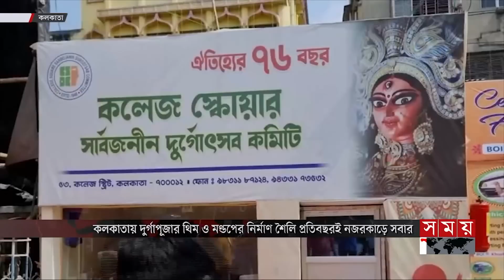সকালের সময় | সকাল ৮টা | ২০ অক্টোবর ২০২৩ | Somoy TV Bulletin 8am | Bangladeshi News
অগ্রযাত্রার নতুন সঙ্গী বঙ্গবন্ধু টানেল। চলতি মাসেই কর্ণফুলীর তলদেশে দিয়ে যান চলাচল। আসা-যাওয়া হবে ৪ লেনে। বদলে যাওয়া দিনের অপেক্ষায় চট্টগ্রামবাসী।

 ইসরাইলের রাতভর বিমান হামলার পাল্টা জবাবে রকেট ছুড়ছে হামাস। নাগরিকদের বৈশ্বিক নিরাপত্তায় সতর্কতা যুক্তরাষ্ট্রের। পুতিন,হামাসকে যুদ্ধে জয়ী হতে না দেওয়ার অঙ্গীকার বাইডেনের।

 ইতালির কথা বলে নেয় সৌদি আরব। প্রতারণার শিকার মাদারীপুরের ১৭ যুবকের ভাগ্যে বন্দিশালার নির্যাতন। উৎকণ্ঠায় স্বজনরা। মূলহোতা গ্রেফতার হলেও জামিনে বেরিয়ে পলাতক।

 দুয়ারে শারদীয় দুর্গোৎসব। আজ মহাষষ্ঠী। সব আয়োজন সম্পন্ন। কলকাতায় থিম নির্ভর মণ্ডপেই আকর্ষণ দর্শনার্থীর।

Somoy TV: t.ly/Se1z
Somoy TV Bulletin: t.ly/iqIq
Somoy Entertainment: t.ly/3dWC
Somoy Sports: t.ly/iASp
SOMOY TV ISLAMIC: t.ly/zU6a

Somoynews.tv: t.ly/Y7ab
খেলার সময়: t.ly/xJ5H
সময়ের গল্প: t.ly/EW3M
এ সময়ের বাণিজ্য : t.ly/m3ir

Groups:
Somoy TV (Official)✅: t.ly/ajiO
Somoy Entertainment✅: t.ly/8CLh
Somoy Business✅: t.ly/4xaJ